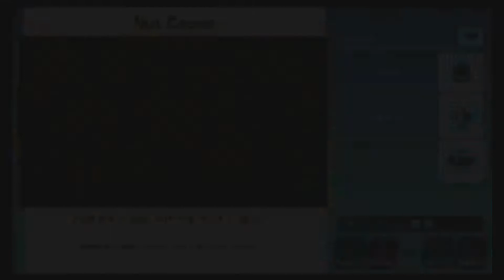Super Mario Party Blind Playthrough Yoshi Only Part 7. Kamek Tanalizing Tower of Luck!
Hello I am back with a new series, a blind playthrough of Super Mario Party, showing off all game modes while only playing as Yoshi.  Also setting the COM to Very Hard to make things more challenging.